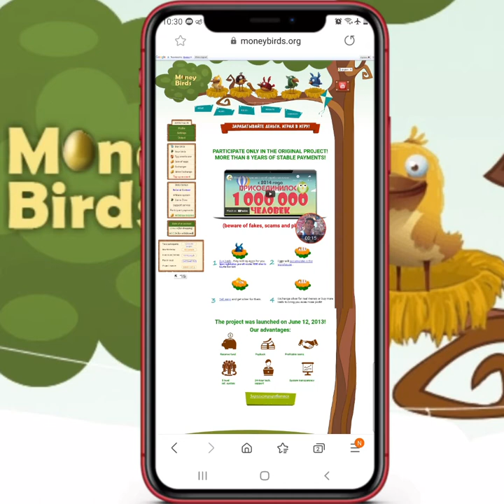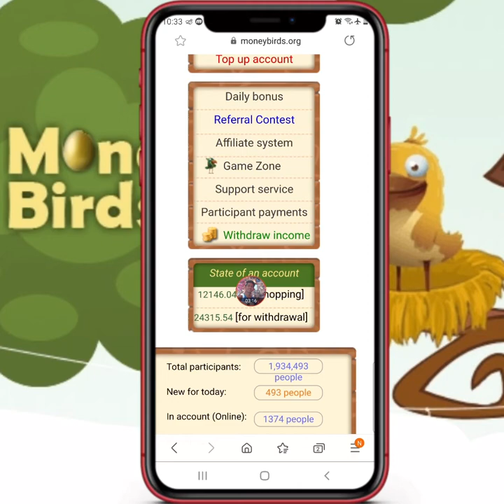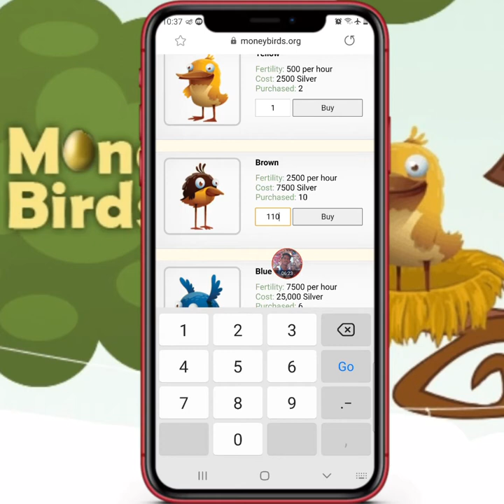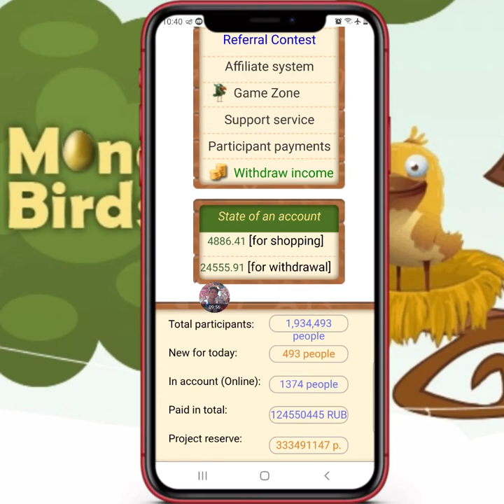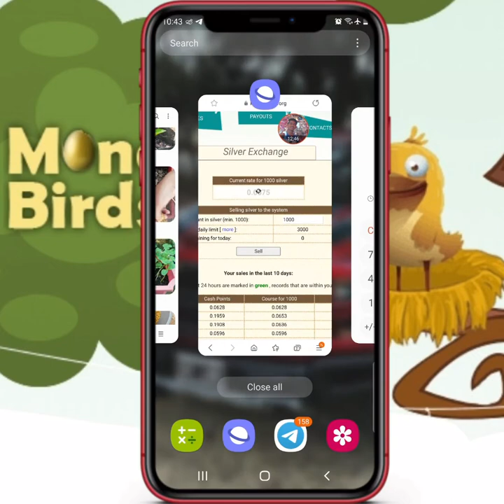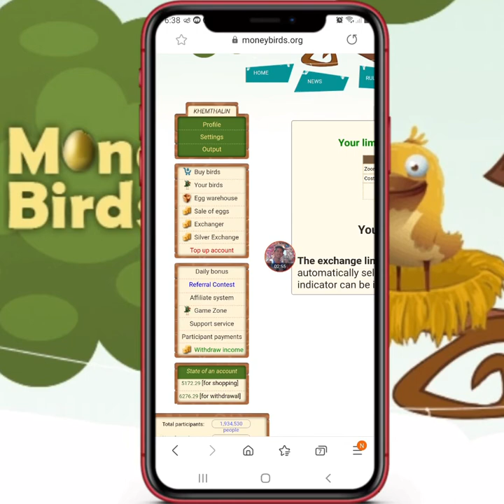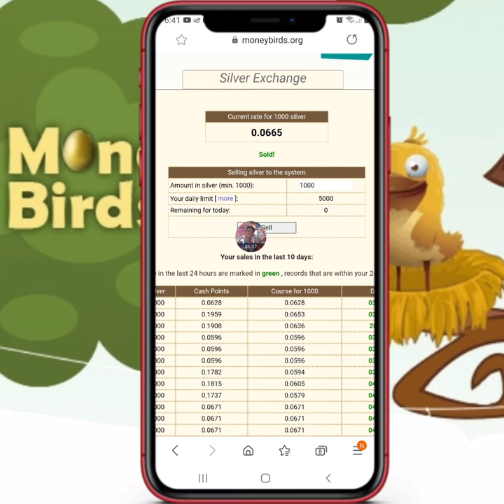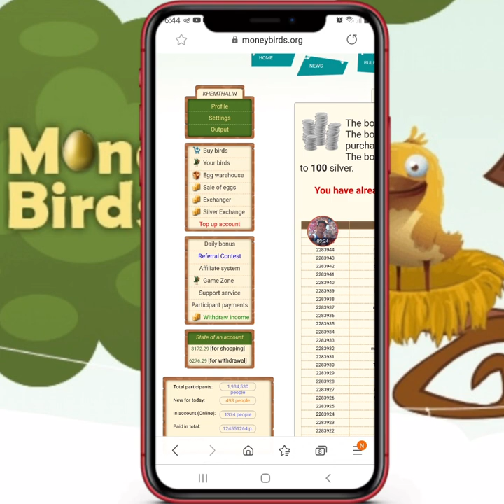How to make money with website Moneybird_របៀបលេងដើម្បីទទួលបានផលចំណេញពីវ់េបសាយ Moneybird 100$-200$/ខែ